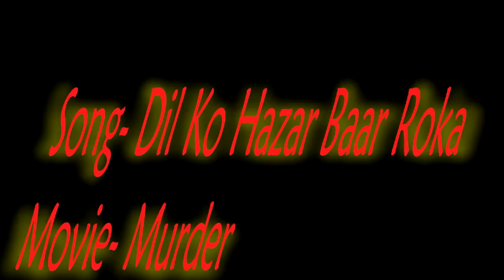Dil Ko Hazar Baar on Harmonica By Jagjit Singh Isher-2014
Murder is a 2004 blockbuster Hindi erotic thriller film directed by Anurag Basu and produced by Mukesh Bhatt. It stars Emraan Hashmi, Mallika Sherawat and Ashmit Patel in lead roles and is set in Bangkok, Thailand.
The music is composed by Anu Malik, Miles Band, Amr Diab & Nazam Sheraj. Though the music was remastered by Anu Malik in form of sounds and keeping the Indian tastes in mind. The original composers were given their credit to prevent increased plagiarism in India. Lyrics are penned by  Rahat Indori & Singer is Alisha Chinoy
 Dil ko Hazaar baar roka was inspired from a traditional wedding music titled "Mazel Tov"

The audio Track & The photo Montage has been taken from the internet source. All copyrights vest in Its true owner & I do not claim any right on this video & the song.
This video Is purely for entertainment & non-commerical purpose. Special Thanks to Mr. Sanjay Aggerwal for providing me the karaoke track of the song.